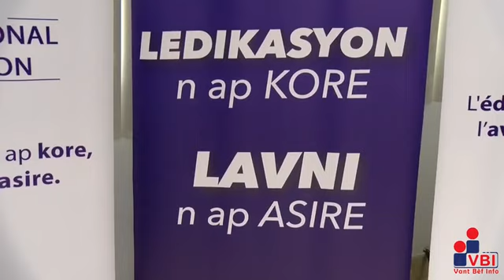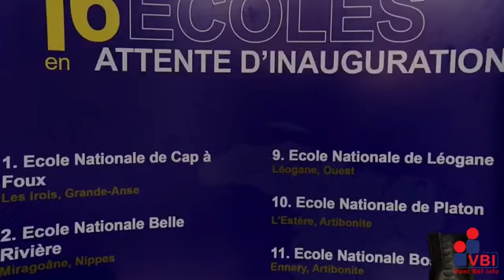Ronald JOSEPH (DG FNE) rejette les accusations de corruption et demande à la CSCCA de faire audit